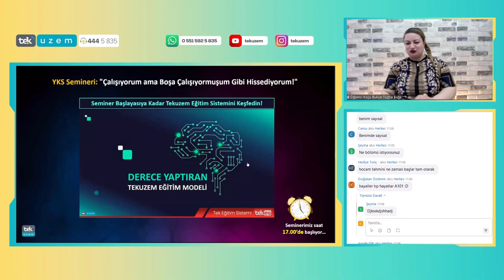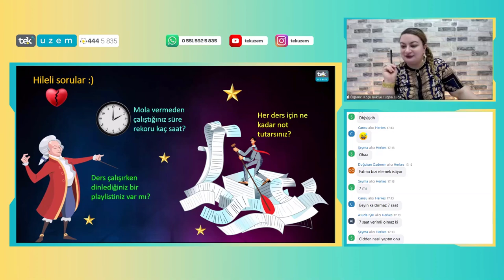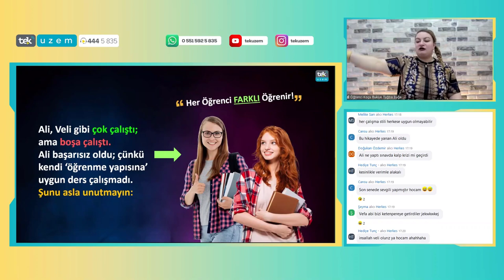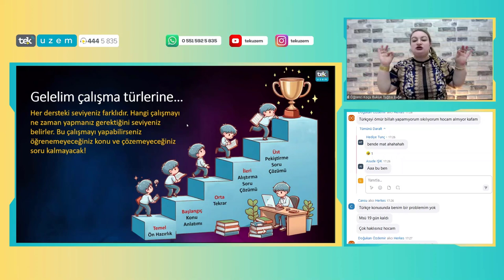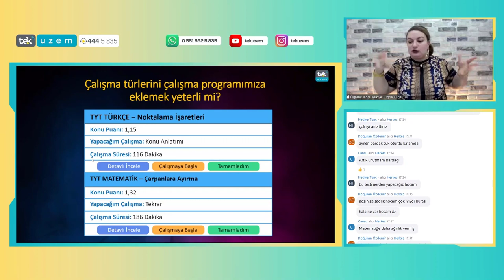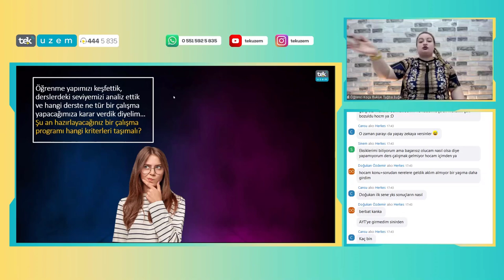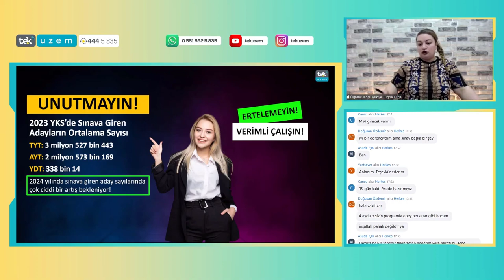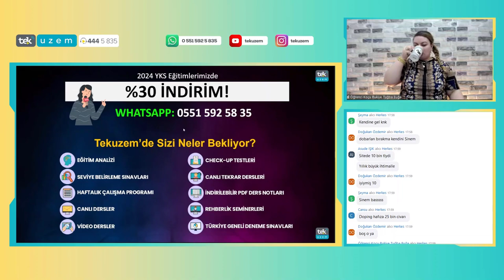YKS'ye Çalışıyorum ama Boşa Çalışıyormuşum Gibi Hissediyorum! /